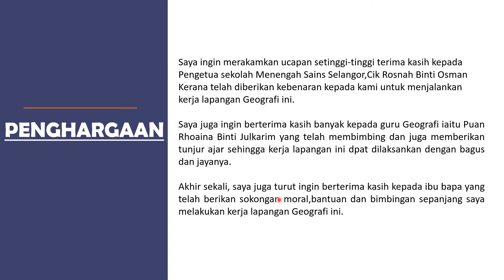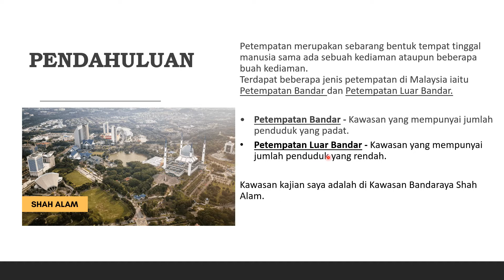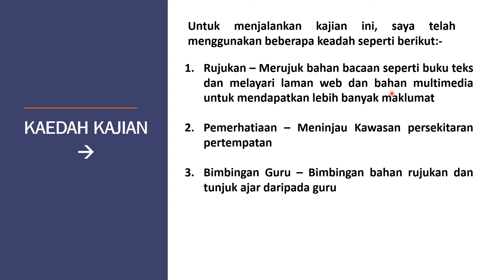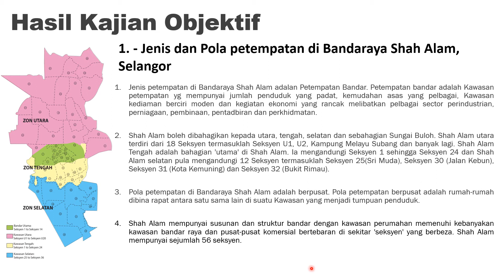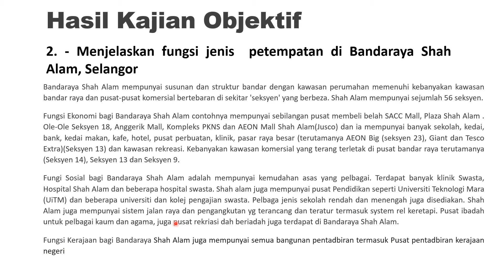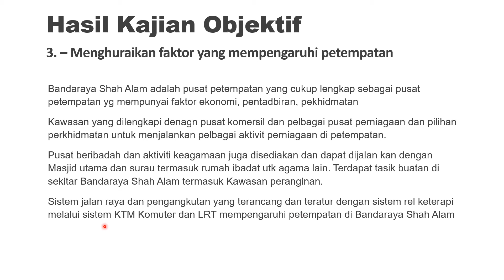KERJA LAPANGAN GEOGRAFI TINGKATAN 1 BAB 9 PETEMPATAN (SHAH ALAM, SELANGOR)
Video pembentangan tugasan Kerja Lapangan Pelajar Tingkatan 1 SM Sains Selangor, KL.